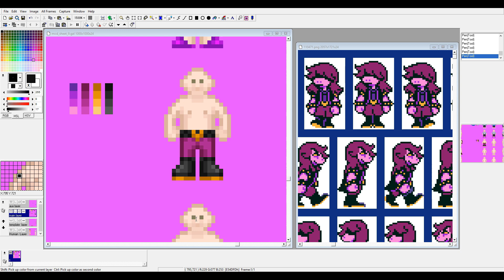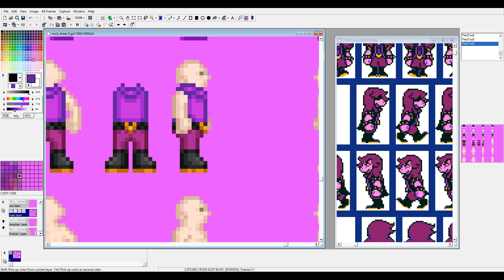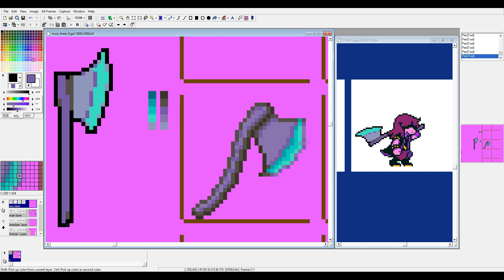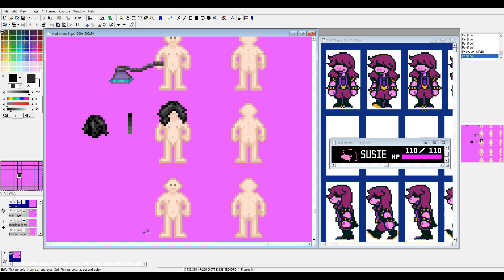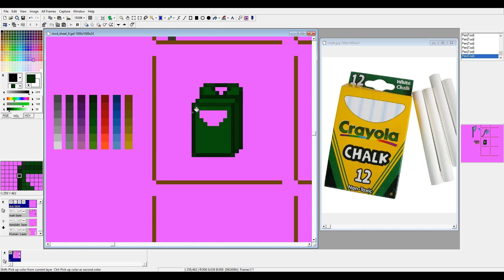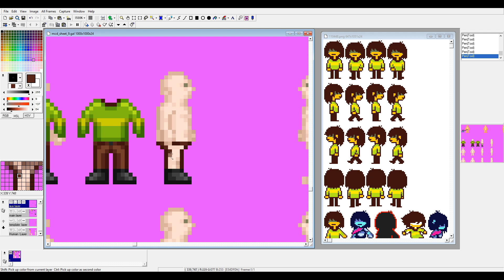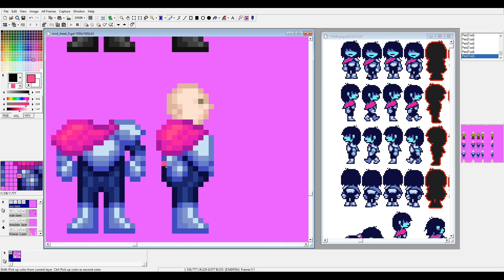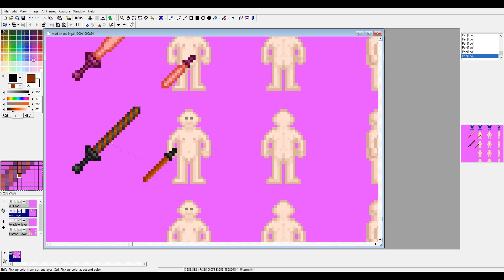300 SUBS BONUS! Spriting Sneak Peek - More Deltarune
I was originally going to hold off on uploading any more footage of sprites that aren't in Corporate Mercenary yet.  However, the voucher overhaul that's holding up all the new kits is probably not going to be ready for awhile.  Enjoy.

All the music is from Deltarune.

You're all wonderful people.